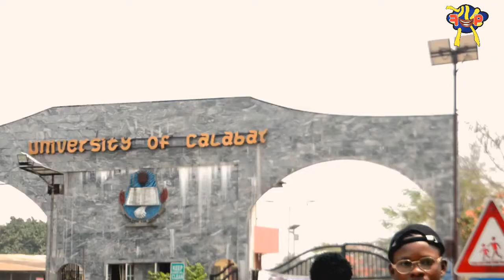Asking college student of the university of calabar(unical) the PRO's&COn of the school(get exposed)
Hello FP gang

In this video , I will be asking the student in the university of calabar(unical) the pro&cons(what u like and dislike)about the school.

and the student will be giving some tips to the freshmen viewing the video so watch it to the end no SKIPING.

so sorry for not posting any video for the last three month due to lack of fund

follow on Instagram @freakypenny